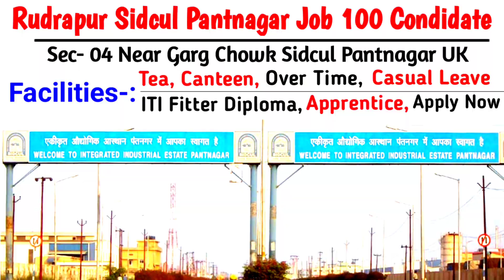Bus, Canteen, Breakfast, Tea, Doble Ot, Apprenticeship | 10th, 12th Apply All Condidate Male Female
𝐓𝐢𝐭𝐥𝐞:- Bus, Canteen, Breakfast, Tea, Doble Ot, Apprenticeship | 10th, 12th Apply All Condidate Male Female

𝐈𝐧 𝐭𝐡𝐢𝐬 𝐯𝐢𝐝𝐞𝐨-:
        is video me aaapko batauga ki kaise aap is  job ke liye apply kar sakte hai Number aapko video ke end me mil jayega sare doubt is video me clear karne wala hu

✅️𝐀𝐩𝐩𝐥𝐲 𝐋𝐢𝐧𝐤

 वीडियो पूरी देखो लास्ट में मिल जाएगा

Gadgets😘❤👇
Screen Recoding Mobile
Mic For Recoding
Trypot Adjustable

 use.

Agar video pasand aayi or kuch naya sekhne ko mila ho to video like zaror kare Isi tarah ki or videos dekhne ke liye mere youtube channel Tushar Techincal 77 ko SUBSCRIBE kare or bell🛎️ icon par click karke (ALL) ko Select  kare.

Team
Tushar Techincal 77

Crock Pot - Diamond

Track: Blue Sky [Official] by TELL YOUR STORY music by ikson™

Listen: #19. Blue Sky (Of...